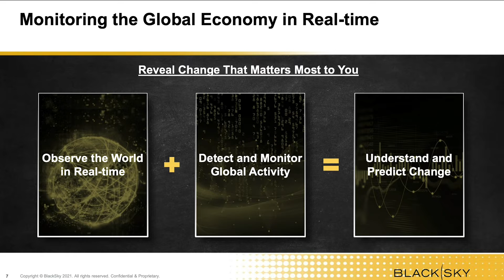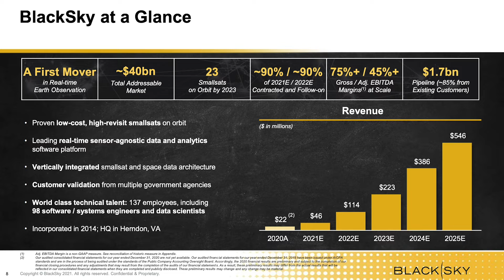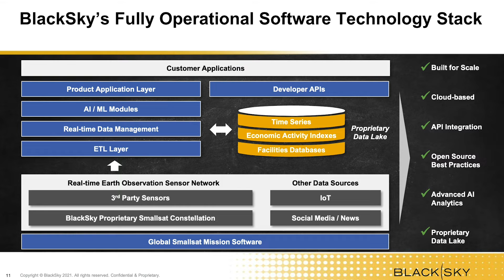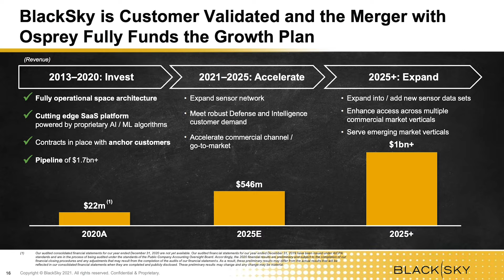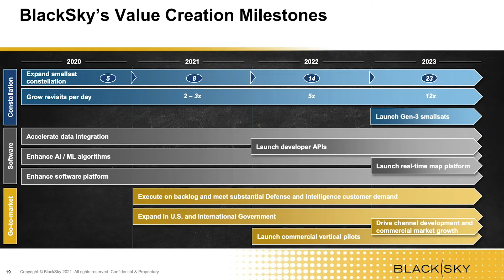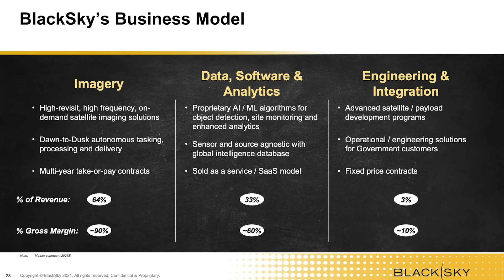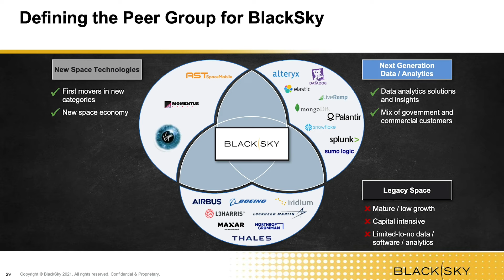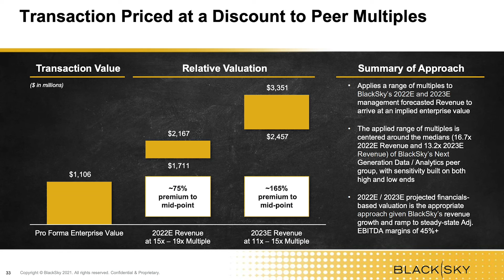BlackSky (SFTW) Stock: Geospatial Intelligence, Imagery and Data Analytics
BlackSky Holdings, Inc. (“BlackSky”), a leading provider of real-time geospatial intelligence and global monitoring services, and Osprey Technology Acquisition Corp. (“Osprey”) (NYSE: SFTW), a special purpose acquisition company, today announced they have entered into a definitive agreement for a business combination that would result in BlackSky becoming a publicly listed company. It is anticipated that the post-closing company, BlackSky will be listed on the NYSE with the ticker symbol “BKSY”.

Founded in 2014, BlackSky is a first mover in real-time Earth observation leveraging the innovative performance and economics of small satellite constellations to deliver high revisit global monitoring solutions. BlackSky’s Artificial Intelligence/Machine Learning powered analytics platform derives unique insights from its constellation as well as a variety of space, IoT, and terrestrial based sensors and data feeds. BlackSky monitors global events and activities providing enhanced situational awareness for commercial and government customers worldwide.

I want to clarify that they don't have $1.7B committed, it's their pipeline of opportunities.*

Timestamps:
0:00 Intro
1:05 Company Overview
6:47 Financials
8:34 Transaction Overview
10:11 Closing

What I use to make Youtube videos:
🎥 YouTube Camera Gear
🎙 Podcast Gear

I am NOT a Financial or Investment advisor. Always make sure to:
📈 Do your own due diligence (DD) and research. If you decide to buy or sell anything, that is entirely your decision and your decision alone. Never Trade/Invest based on other people's opinions. Please do your own research and DD. Please seek a professional for financial or investment advice.